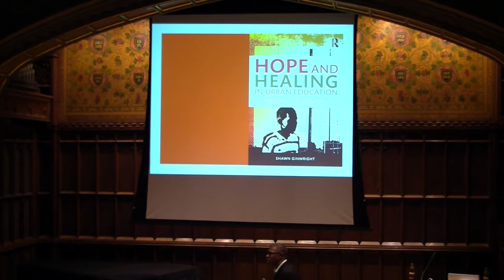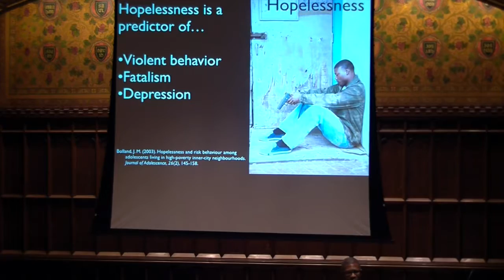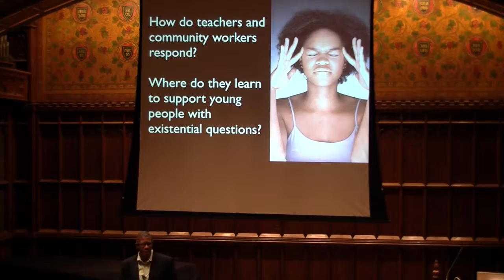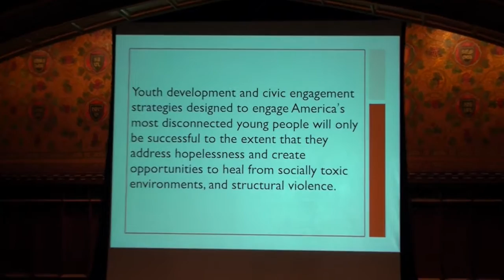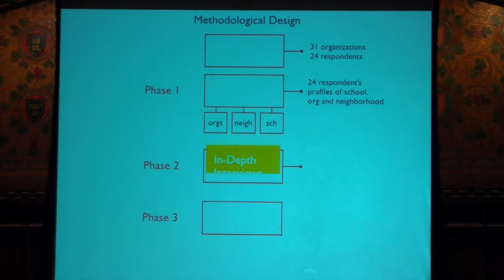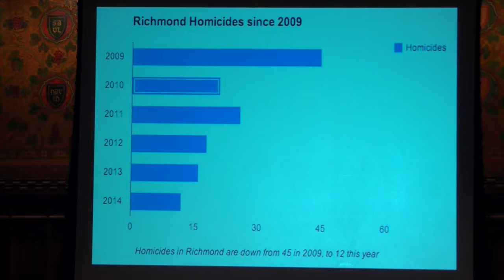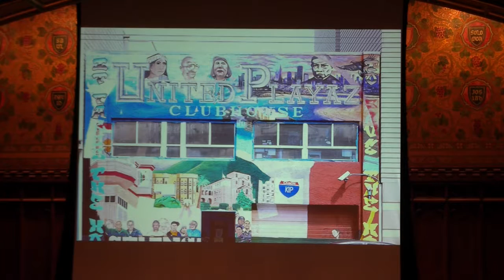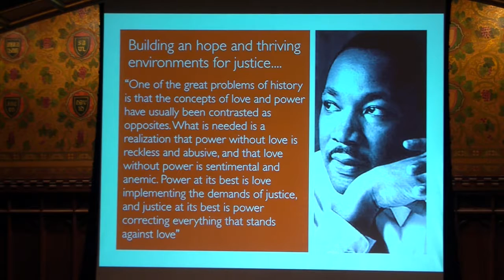IUME Colloquia Series: A Special Lecture by Shawn Ginwright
On April 27th, 2015, at Teachers College, Columbia University, Dr. Shawn Ginwright, Associate Professor of Education at the University of San Francisco, gave a special lecture on the importance of student healing. Thank you to Christina "V" Villarreal for organizing this amazing event, with a great reception to follow. It was a very powerful evening, in front of a packed Milbank Chapel!